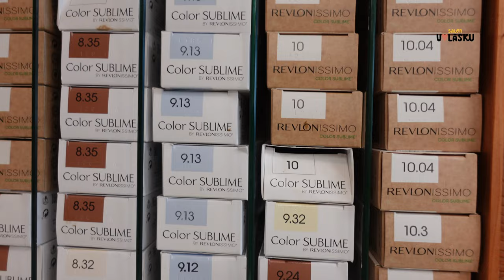Proměna vlasů - zesvětlení vlasů na blond / Salon U Vlásku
Ve videu ukazujeme korekci zažloutlé barvy vlasů s tmavými odrosty. Korekce takové barvy vyžadovala třífázové zesvětlení s různě silnou alkalitou, aby byl proces co nejšetrnější. Po zesvětlení jsme vlasy neutralizovaly tonerem.

Tagy: blond vlasy, studená blond vlasů, zesvětlení vlasů, odbarvení vlasů, proměna vlasů